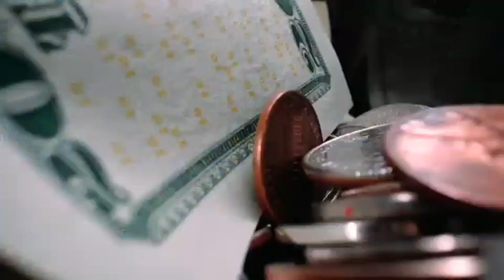୪୮ ଘଣ୍ଟା ଭିତରେ ଏହି ରାଶିରେ ଲାଗିବ ଲଟେରୀ | Odia Bayagita Sadhubani Astrology Horoscope Tips, God TV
୪୮ ଘଣ୍ଟା ଭିତରେ ଏହି ରାଶିରେ ଲାଗିବ ଲଟେରୀ୨୦୨୩ ରେ ଶନିଦେବ ୩ ରାଶିରେ କରିବେ ଧମାଲ୍ | Odia Sadhubani Anuchinta Vastu Horoscope Tips || Bayagita odia sadhu bani tips ajira anuchinta astrology || Smile Odia

People also search for :

odia bayagita

odia sadhubani

odia anuchinta

odia tips

vastu bichara

odia nitibani

Malika bachana

Malika katha

Debabani odia

Mythology odia

ଦୈନିକ ରାଶିଫଳ

Motivation odia

ଏହି ଭିଡିଓଟି ଯଦି ଆପଣମାନଙ୍କୁ ଭଲଲାଗିଥାଏ ତେବେ ଆମ channel କୁ Like ଏବଂ Share କରନ୍ତୁ I ଆମ ସହ ଯୋଡିହୋଇ ରହିବା ପାଇଁ ଏବଂ ସବୁଦିନ ନୂଆ ନୂଆ video ର Notification ପାଇବା ପାଇଁ "God TV" ର YouTube Channelକୁ Subscribe କରନ୍ତୁ ଓ Bell  ର Button ନିଶ୍ଚୟ ପ୍ରେସ୍ କରନ୍ତୁ ଇବ ଧନ୍ୟବାଦ୍ I